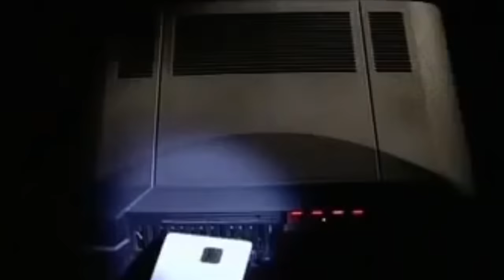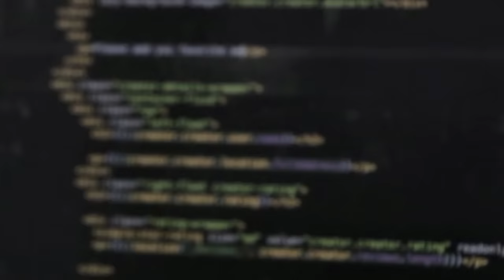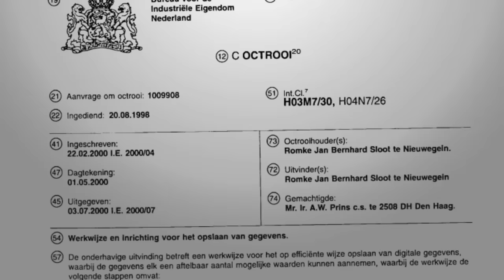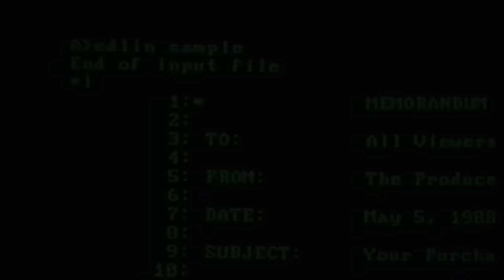Was This Lost Computer Code Worth Billions?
Jan Sloot claimed to have developed a revolutionary means of data storage which could reduce a feature film to just 8 kilobytes of data. But when an unexpected tragedy occurs, his investors are left scrambling as they try to recreate his work.